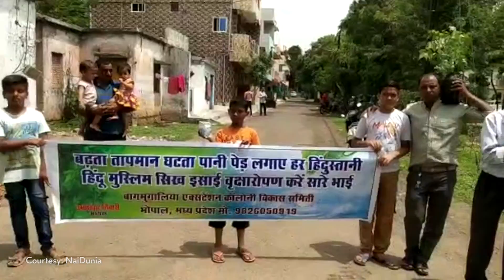Bhopal: यहां निकली पौधों की शोभायात्रा, पीछे छुपा है खास मकसद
कुछ करने का हौंसला हो मंजिलें अपने आप मिल जाती हैं। कम से कम भोपाल के बागमुगालिया एक्सटेंशन के लोगों ने तो इसे साबित भी किया है। यहां के लोगों ने अपने खर्चे पर बंजर जमीन पर पेड़ लगाने की मु्हिम शुरू की। जिसका असर भी नजर आने लगा है। पिछले दो दशकों से यहां के लोग पथरीली जमीन को हरा-भरा करने के लिए पेड़ लगा रहे हैं। इसी का नतीजा है कि जो इलाके काफी बंजर और वीरान नजर आता था। वो पेड़ों की वजह से हरा-भरा दिखने लगा है।